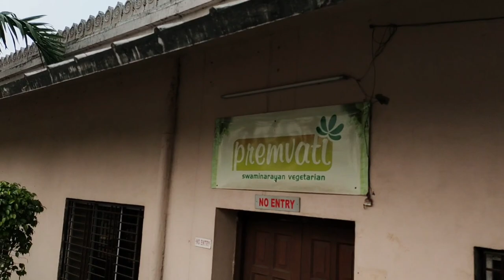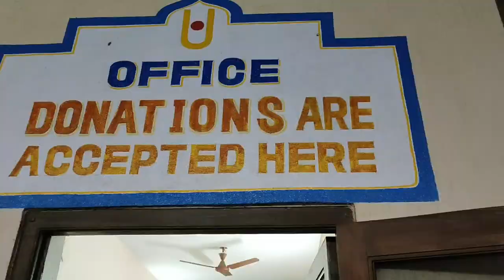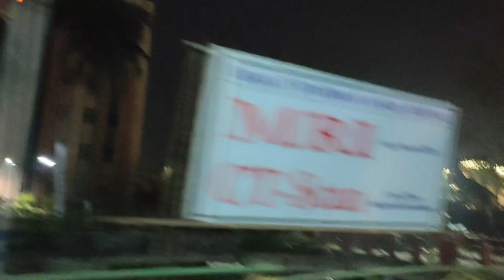Republic Day Special || Visit to Shree Swaminarayan Mandir, Bhasa.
on 26th Januaray, 73rd India's Republic Day Special trip to Shree Swaminarayan Mandir, Bhasa, near Joka, Kolkata.
Beautiful Temple to visit near Kolkata.